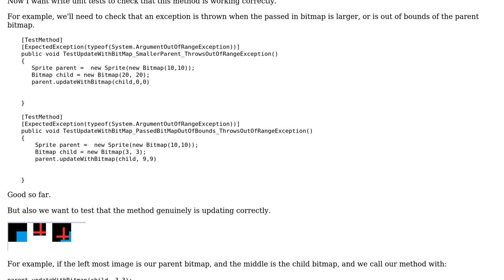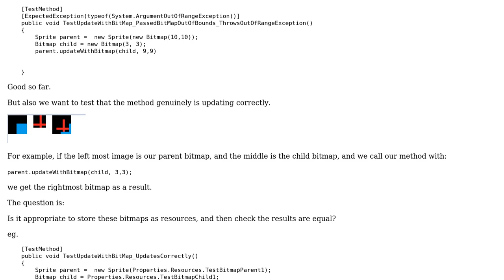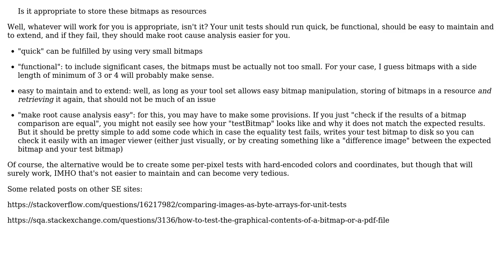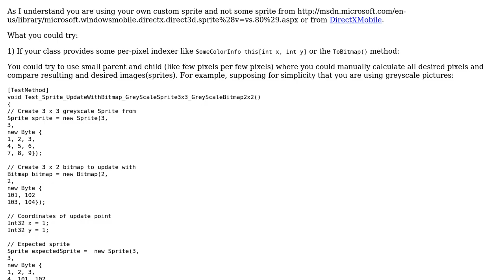Software Engineering: How should I unit test a bitmap modifying method? (3 Solutions!!)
Software Engineering: How should I unit test a bitmap modifying method?

With thanks & praise to God, and with thanks to the many people who have made this project possible! | Content (except music & images) licensed under CC BY-SA | Music | Images & others | With thanks to user k3b user Eugene Podskal user dwjohnston user Doc Brown and the Stack Exchange Network Trademarks are property of their respective owners. You are responsible for your own actions.